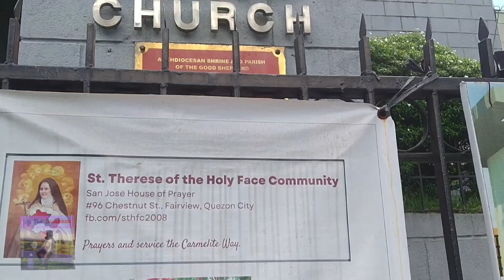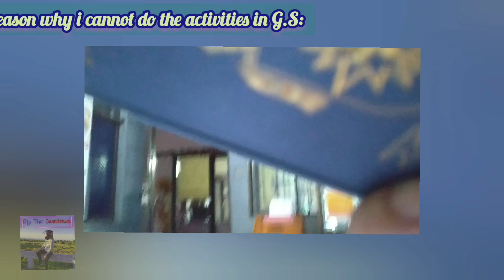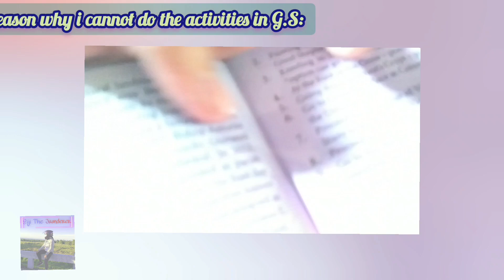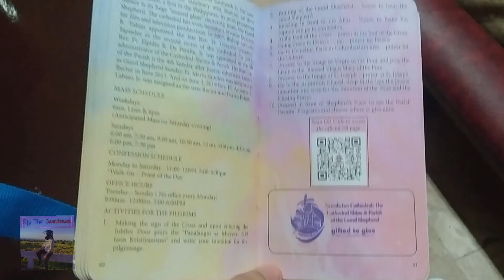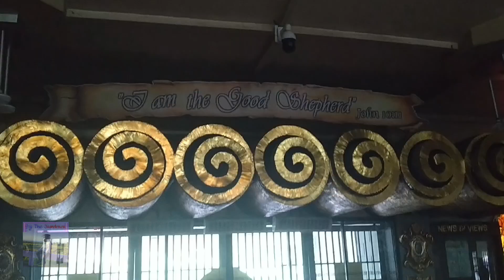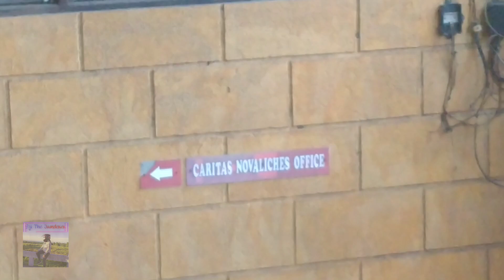7th Pilgrimage: Novaliches Cathedral: The Cathedral Shrine & Parish of the Good Shepherd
Ang tagal kong iedit to dahil di ko masingit at biglang nagkasakit. Kaya Scam yung sinabi kong daily upload vlog. 😂

God blessed po 🙏